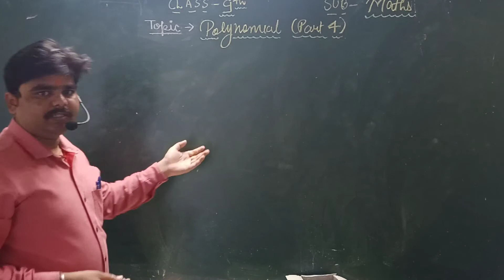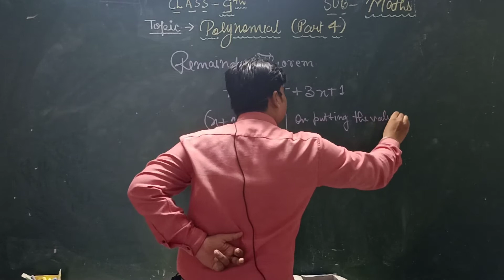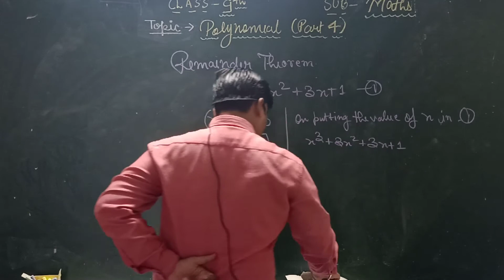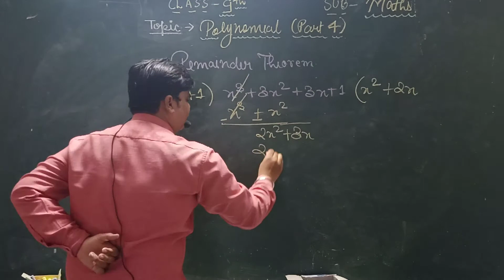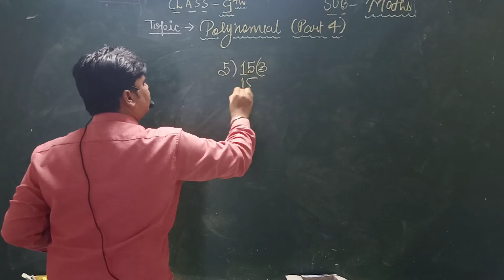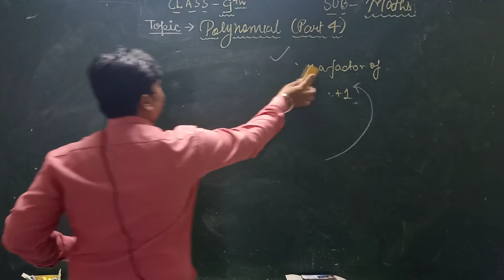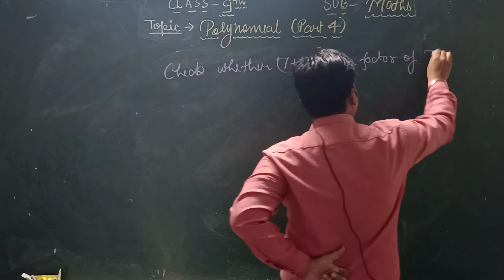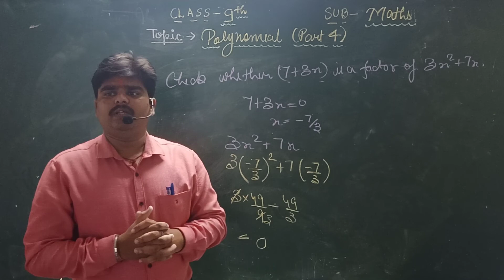Topic- Polynomial Part 4